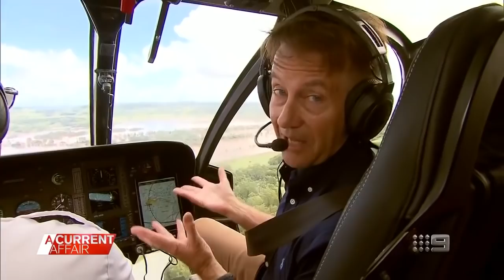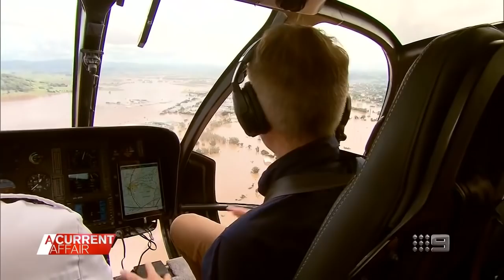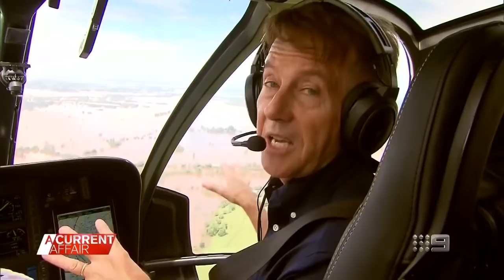Dramatic flood scenes captured as storm heads towards Sydney | A Current Affair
| People have been taken by surprise in the dramatic flood scenes in Queensland and northern New South Wales, but NSW communities have been warned to prepare as the storm cell heads south towards Sydney. (Broadcast March 1, 2022)

0:00 Dramatic flood scenes captured from the sky
4:48 Mud army helps with Queensland's flood clean-up
9:55 Warning as wild weather heads down Australia’s south coast
13:55 Families could be stranded for days in NSW floods
18:17 NSW communities warned to ‘be prepared’